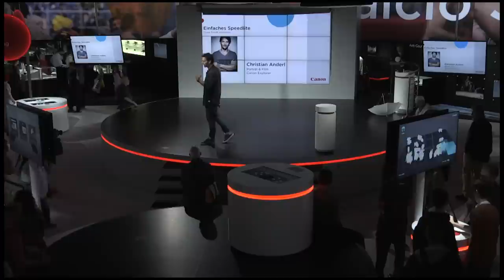Canon Live Stage photokina 2014 - Christian Anderl (DE) - Canon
Live stage presentation by Canon Explorer Christian Anderl on Simple Speedlite at photokina 2014 (German Version)